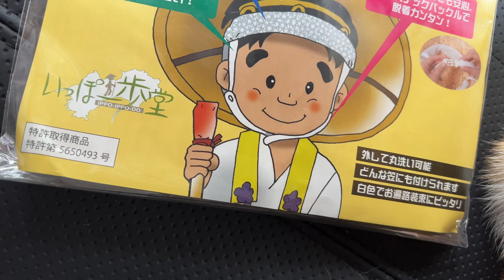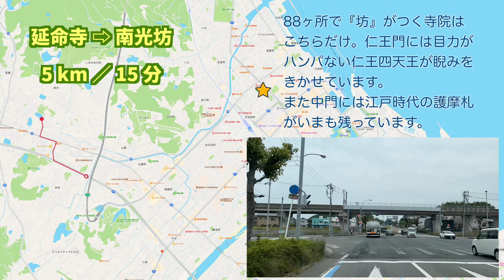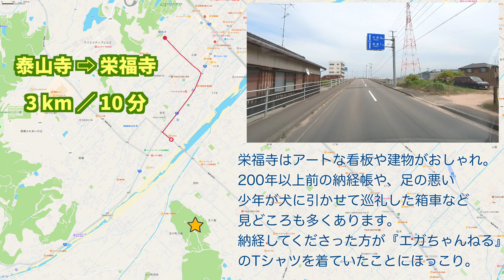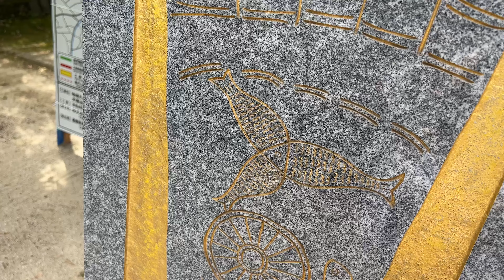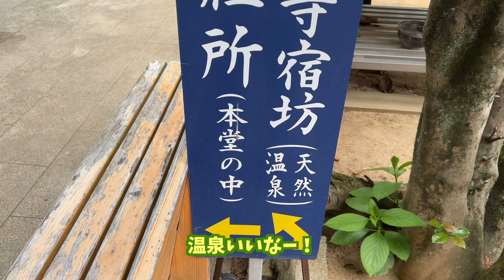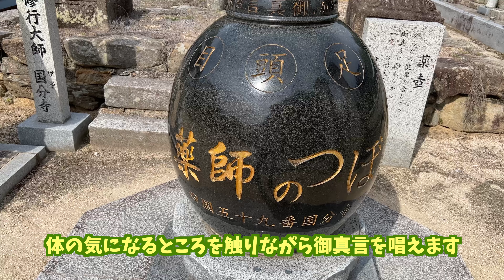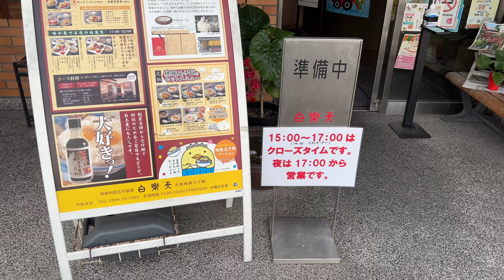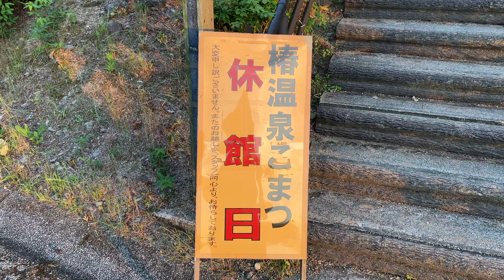【#6 ハイエーススパロンで行く、猫とお遍路 シーズン２】4日目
54番 延命寺 → 59番 国分寺
作事はお遍路中にもかかわらずホテルで贅沢にまったりしてしまいましたが、
本日から元気に再開します。
難関の横峰寺を明日の朝イチでアタックするために6つのお寺を回っておきます。
ハイウェイオアシス石鎚は高速道路のSAと併設された道の駅。
温泉もあって楽しみにしていたのですが定休日でした……。
でも高台にあって眺めも良く、ぐっすり寝ることができました！

▼SNS

いつもはMCやナレーターなど声のお仕事をしているフリーアナウンサーです
キャピングカー
OMC （オーエムシー）　銀河　4WD　ディーゼル

音源使用 :
Artlist